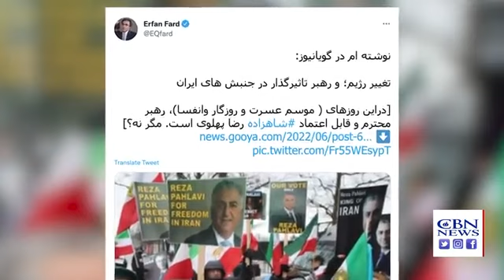سیاست آمریکا و تغییر رژیم .۱